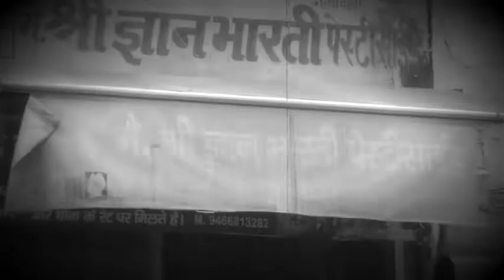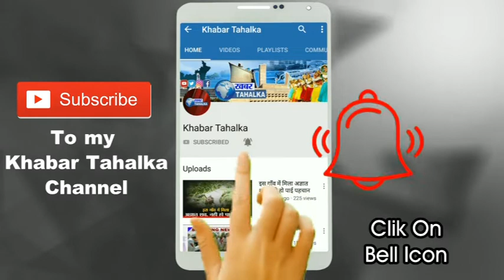नरवाना में दिनदहाड़े किसान से 2 लाख रुपए उड़ाए